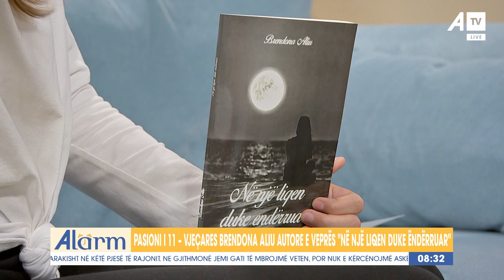Pasioni i 11 – vjeçares Brendona Aliu autore e veprës "Në një liqen duke ëndërruar"